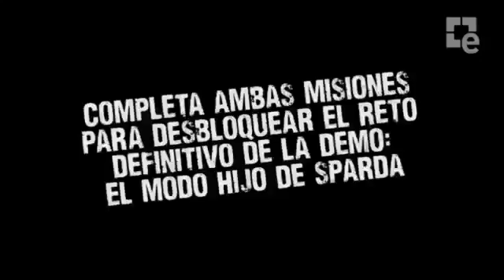DmC Devil May Cry Demo disponible1099